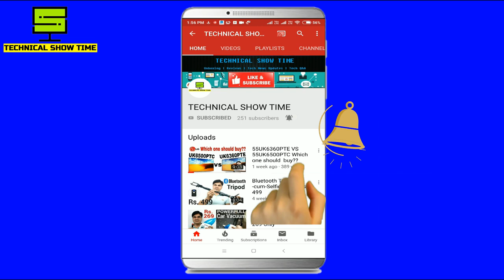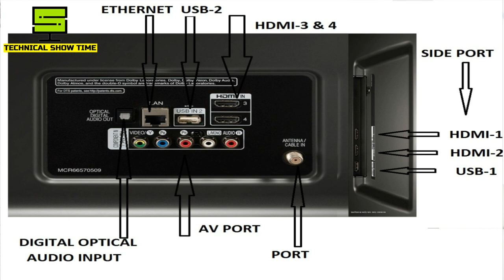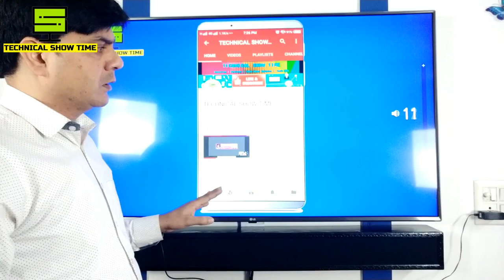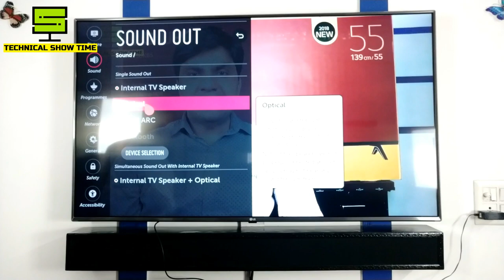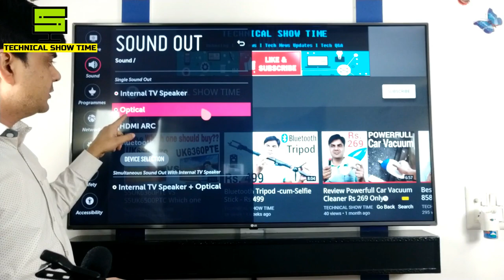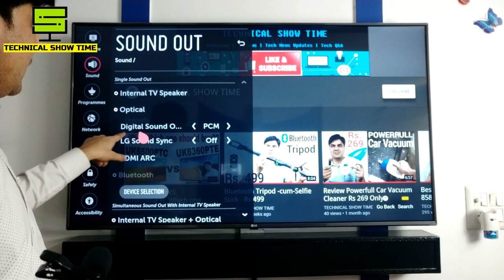Connect Old Speaker & Headphone in Led Tv Toslink Digital Audio Output Digital to Analouge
Connect Old Speaker & headphone in Led Tv Toslink Digital Audio Output  Digital to Analouge Audio Converter

Hi, This is Asif Ali, Welcome to my YouTube chennal  Technical Show Time.

This video is about to Digital to Analouge Audio Converter,When 3.5 mm jack and RCA audio output not available in latest smart led tv,how to connect Old speakers and headphone in Led Tv Toslink Digital Audio output.

I hope, aapko mera video pasand aaya hoga agar pasand aaya ha to please like kijiye & share bhi kijiye,or hamare chennal ko subscribe bhi kijiye sath me bell ko press kar dijiye jisse apko mere new video ki notification mil jaaye or aap sabse pahle ose dekh sakein.

ABOUT THIS CHENNAL:

Dosto is chennal par apko mobile computer tips and tricks,new apps & software ,new mobile launch,products unboxing & reviews,online shopping websites,internet,electronics product repair se related video dekhne ko milte rahenge.Jo ki bilkul free of cost aap dekh sakte hain.Hamre sabhi video dekhne ke liye neeche diye gaye chennal link par click karein,or agar apko chennal pasand aata hai to subscribe zaroor karen.